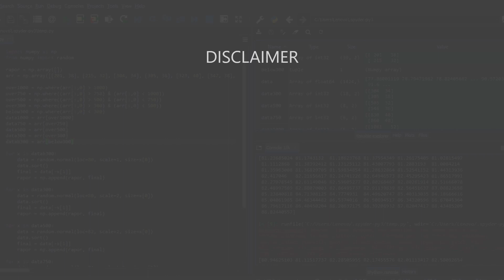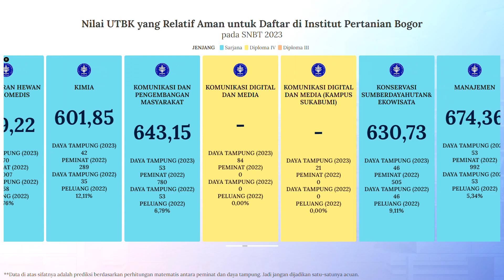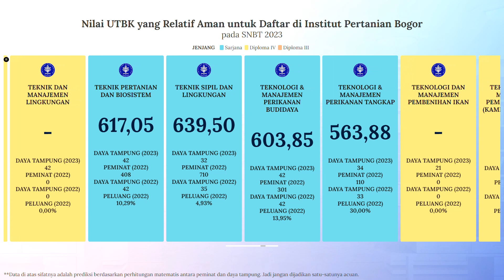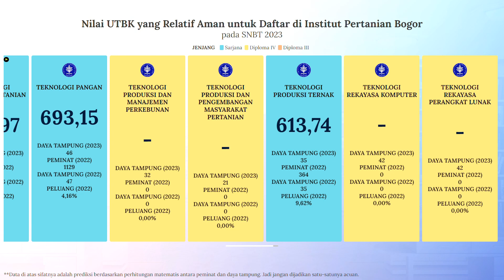Passing Grade Nilai UTBK untuk Lolos SNBT IPB 2023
Buat kalian yang bingung dan merasa kurang percaya diri untuk bisa lolos SNPMB di IPB, kalian bisa menyimak video di atas. Video di atas adalah info singkat mengenai prediksi nilai UTBK untuk bisa lolos di SNBT IPB pada tahun 2023.

Semoga video di atas bisa bermanfaat dan bisa membantu kalian yang masih bingung untuk menentukan pilihan jurusan di SNBT. Khususnya di Institut Pertanian Bogor